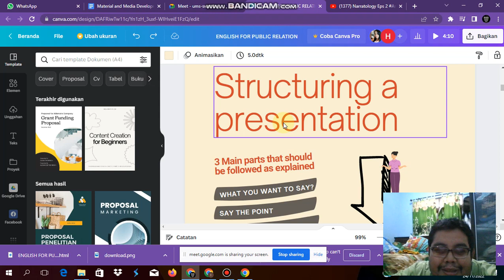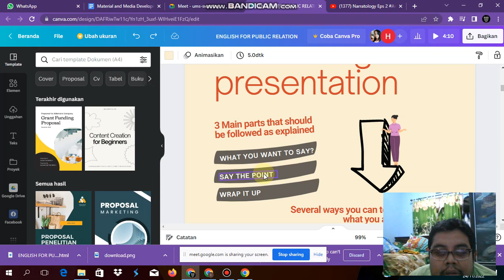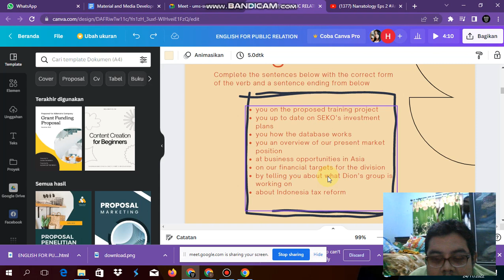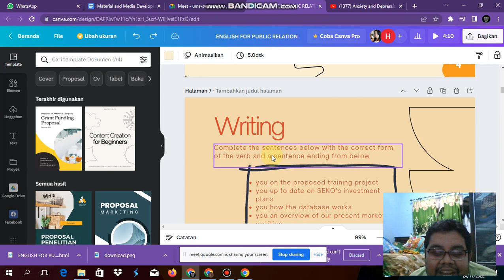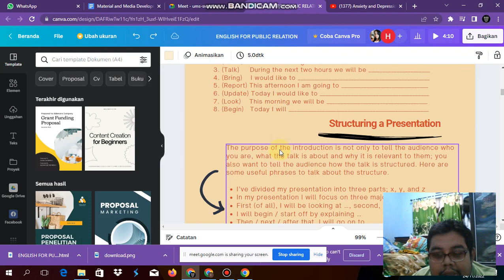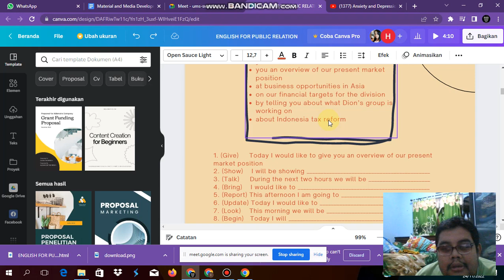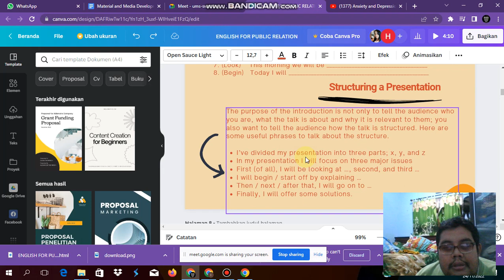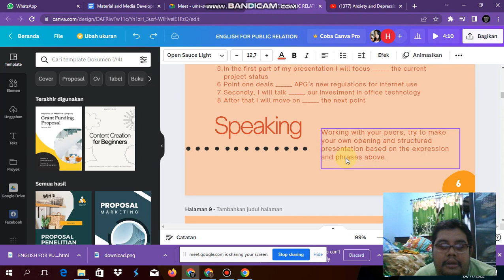Principles of Media Development Eps 8